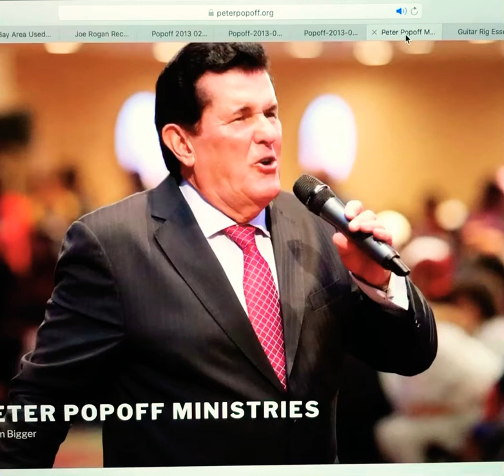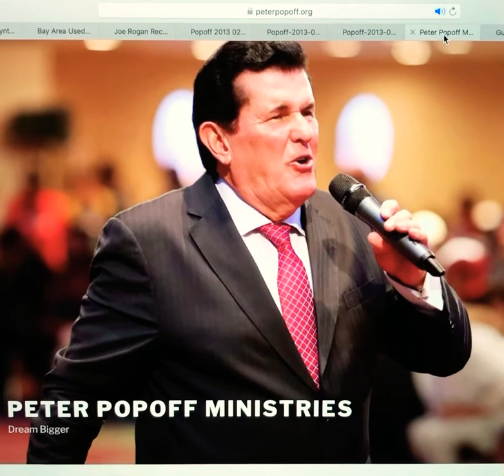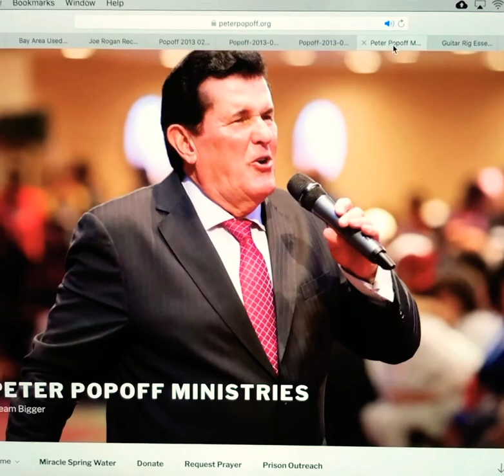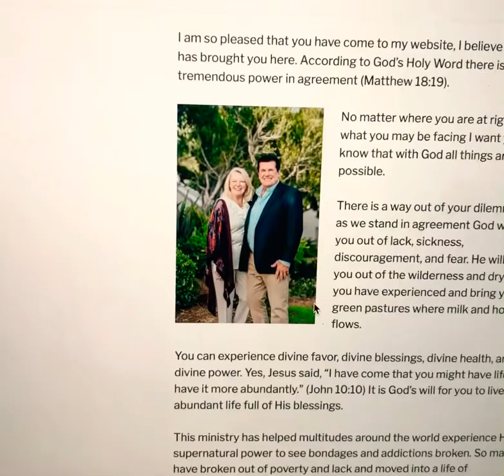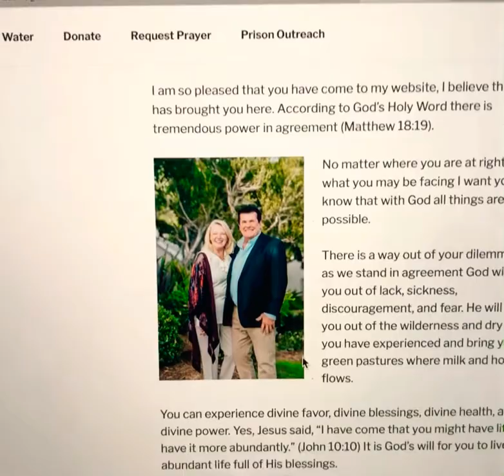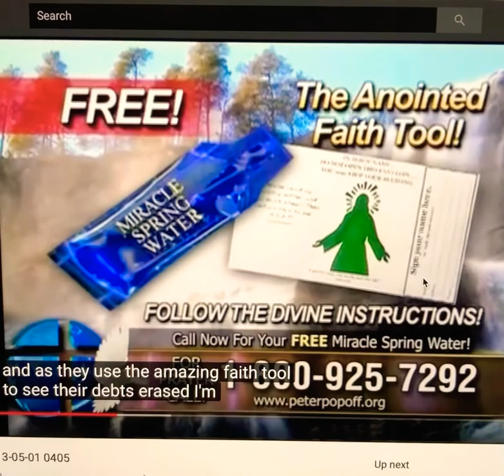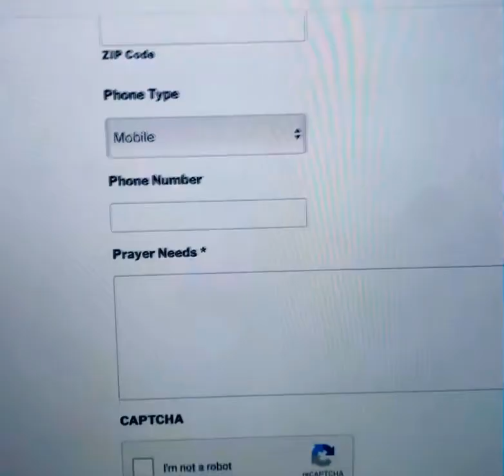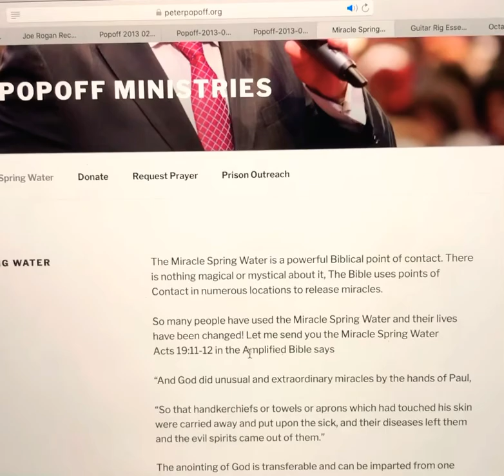Peter Popoff Miracle Water Scam - Part 1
Yes, the renowned scam artist Peter Popoff is still around. And he wants your money. In this video, we introduce you to “Reverend” Popoff, visit his website, and begin to talk about his bullshit miracle spring water.